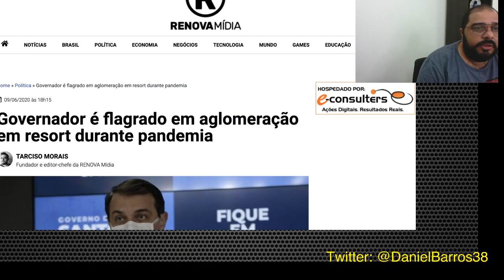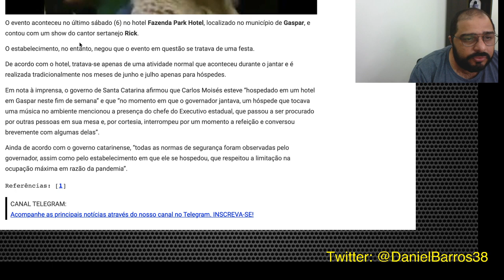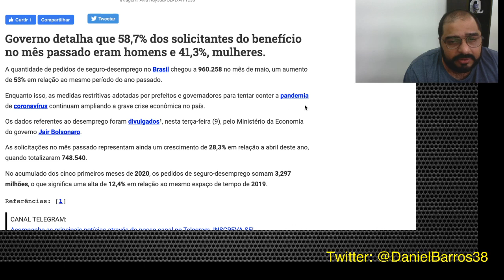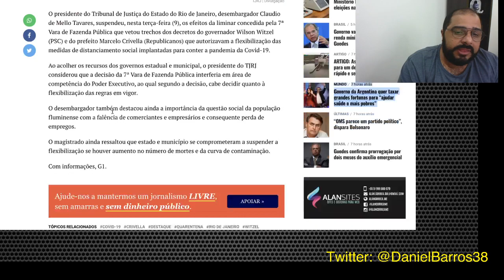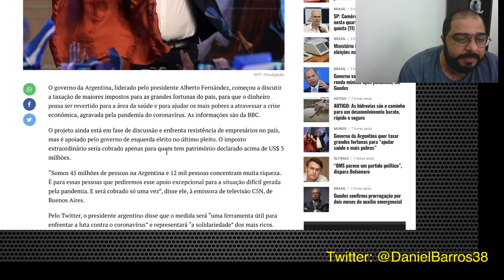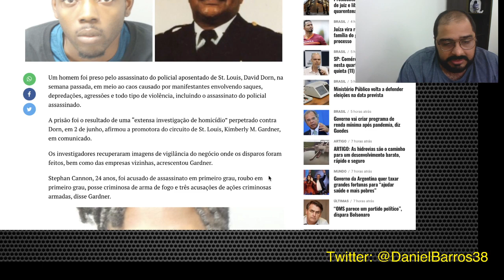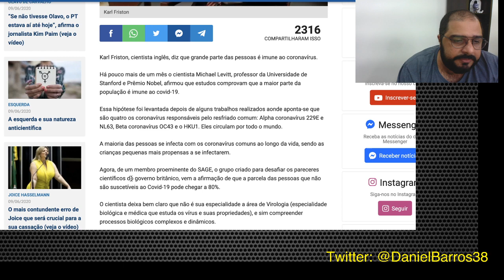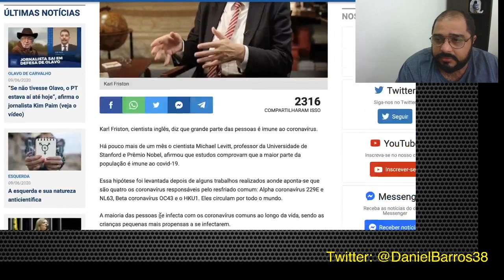JUSTIÇA LIBERA RELAXAMENTO DA QUARENTENA NO RIO